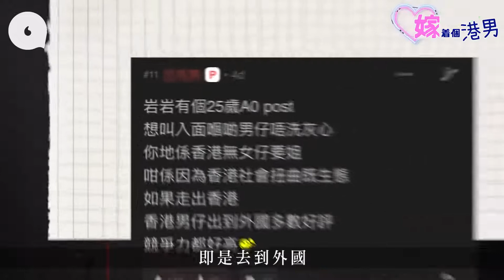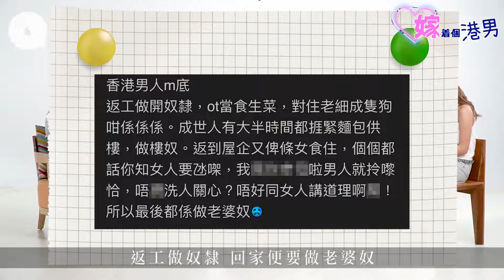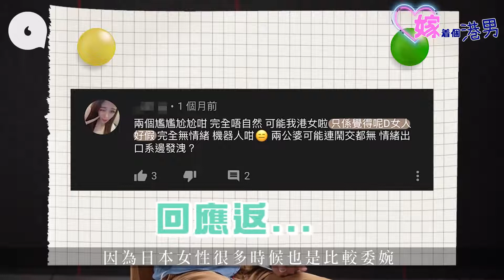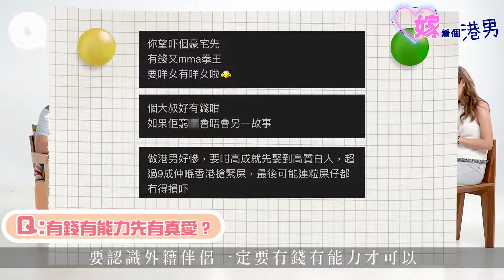20210530 《嫁着個港男》主角現身回應網民娶烏克蘭妻拳王反擊拜金論：「唔通要住公屋食餐蛋麵先好」韓妻KOL SUE貪港男得意